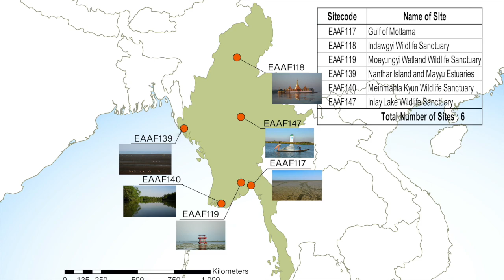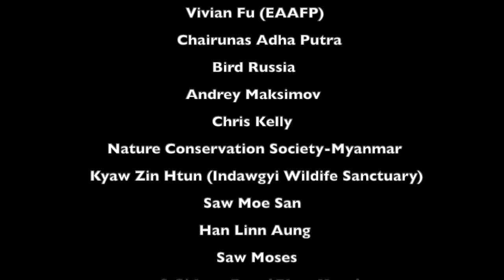Flyway Network Sites in Myanmar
The East Asian - Australasian Flyway (EAAF) stretches from the Russian Far East and Alaska, southwards through East Asia and South-east Asia, to Australia and New Zealand and encompasses 22 countries. The EAAF is home to over 50 million migratory waterbirds from over 250  different populations, including 32 globally threatened species and 19 Near Threatened species. During migration, waterbirds rely on a system of highly productive wetlands to rest and feed, building up sufficient energy to fuel the next phase of their journey. International cooperation across their migratory range is therefore essential to conserve and protect migratory waterbirds and the habitats on which they depend.
Myanmar became a member of the Partnership of EAAFP in 2014 and houses 6 designated sites under the specifications set by EAAFP. A known non-breeding site for the very rare Spoon-billed Sandpiper, Myanmar covers quite a large area which includes inland wetlands and coastal habitats.